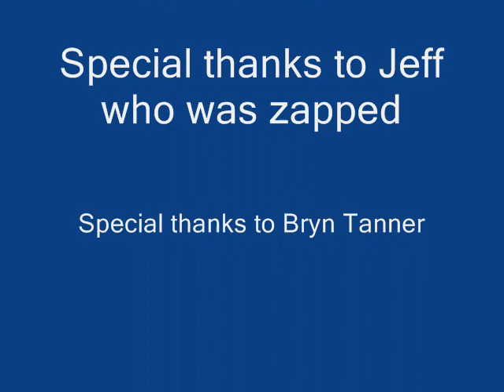An Electrician gets ZAPPED!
A humorous story of a dim witted electrician named Jeff who hires a novice to help him wire a new home. You'll laugh, you'll cry and you can't believe what will happen next! Read by Minnesota's very own Tom Barnard of the number one radio show in America, the KQRS Morning show listener segment. Written by Minneapolis comic Joe Tanner, the Lowry Mailman, who is well known from his standup appearances with Louie Anderson, Jeff Gerbino, Scott Hansen, Dave Mordal and others!